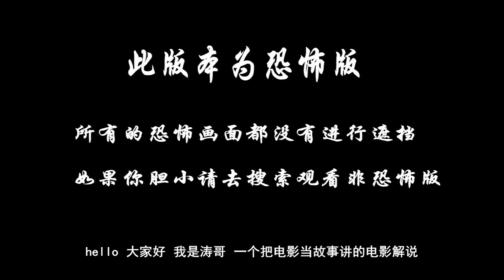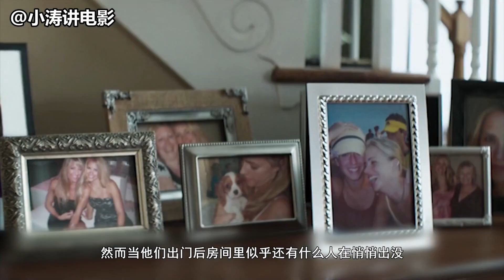分分钟看电影：7分钟带你看完美国恐怖电影《魔由心生》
问题少女艾希莉母亲去世，而姐姐更是远去求学，而她寄养于塔尼亚阿姨家(母亲的家乡)，而她的生活并不平静，她被母亲可怕的幻影折磨的心神不宁。当然可怕的还在后面。